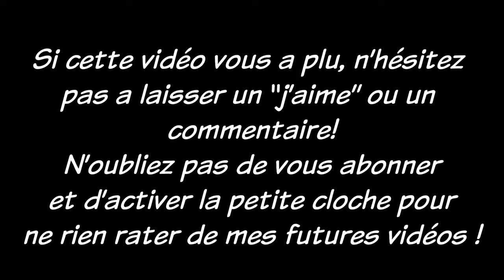Les 1001 Jeux #17 : Half-Life - Démilitarisation (PC, 1998) (Part 4)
4ème partie d'Half-Life! L'armée viens à notre secours ?